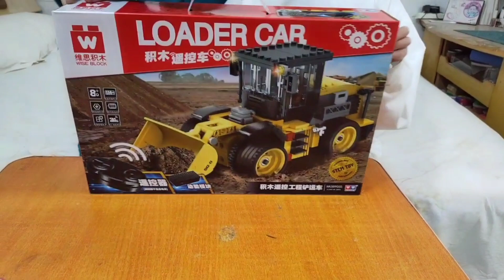今天收到了来自神秘人的快递，可是好像不太适合我们俩，没关系我们会成功的！【我是静宝呀】